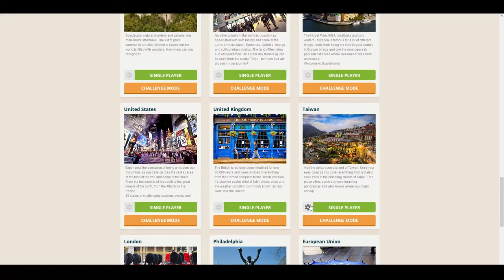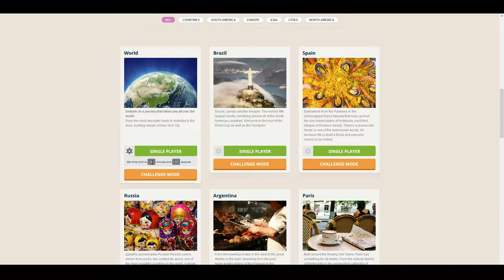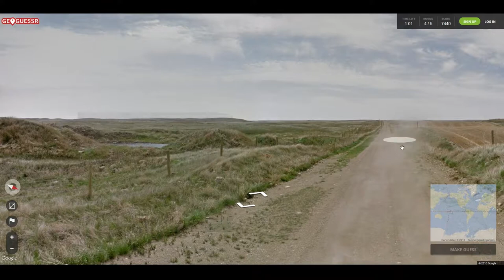GeoGuessr (PC) || Episode 8: Eile mit Weile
GeoGuessr || Alex, Jakob & Gäste